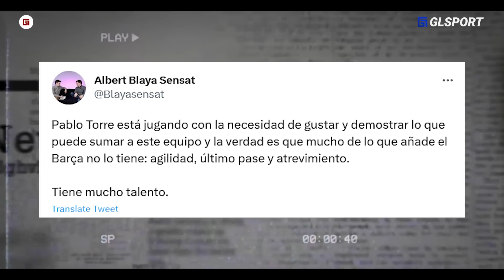Bermain Efektif Seperti Messi Muda . .!! Cara Pablo Torre Dominasi Permainan Barca vs Vissel Kobe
Bermain Efektif Seperti Messi Muda . .!! Cara Pablo Torre Dominasi Permainan Barca Saat Kalahkan Vissel Kobe

Channel: GL SPORT - EXTRA AND NEWS
Script: Ari Hidayat (@Arihdyt123)
Dubber: DInar (-)
Editor: Muhammad Nur Artina Basya (@Babas28)